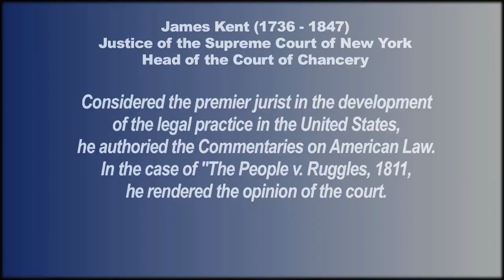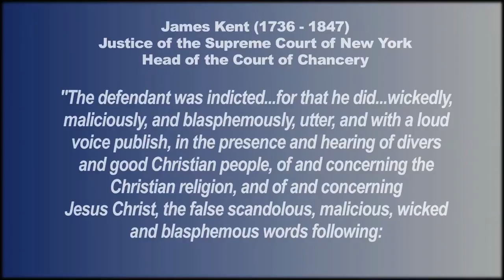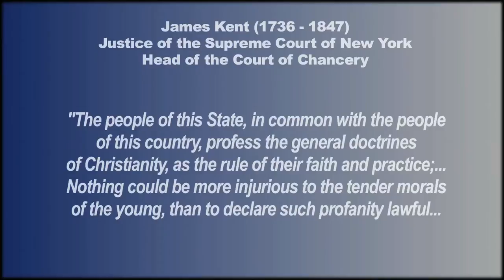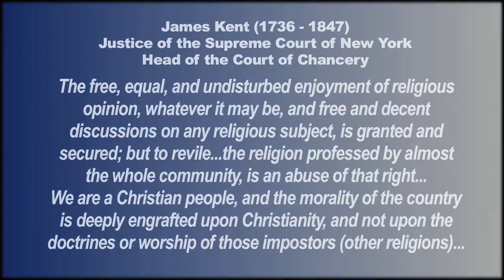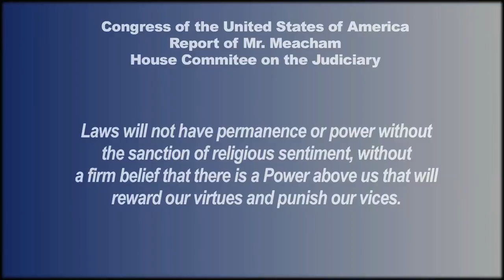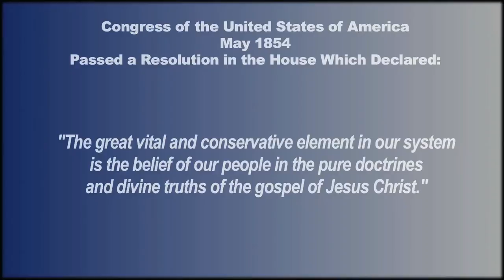This Is What The Bible Says! What Say You? Ep 2 - Segment 1of 3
In this multi-part episode, Bishop Patrick Wooden continues to present evidence of the United States of America being a nation founded on Christian values.

Segment 1 introduces a foundation of support and also touches on Kim Davis, the Rowan County (Kentucky) Clerk  jailed for her unwillingness to issue marriage licenses to same sex couples.

Be sure to watch all of the segments to get the complete message of this episode.

Bishop Patrick L Wooden Sr is the pastor of The Upper Room Church of God in Christ located in Raleigh, NC.

Intro/Outro music, "In It To Win It" used with permission via Audio Blocks License.